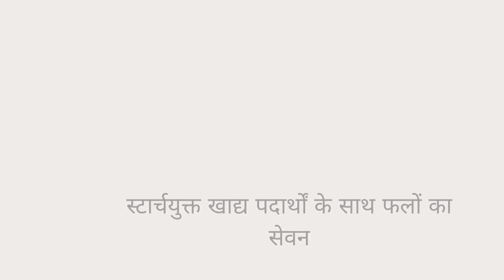हानिकारक खाना जो एक साथ नहीं खाना चाहिए!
दूध में नींबू मिलाने से इसे पचाना मुश्किल हो जाता है और यह जमने और खराब होने का कारण बन सकता है। यह हमारे पेट में भी होता है, जहां मिश्रण एक हानिकारक एसिड बन जाता है और सीने में जलन और एसिडिटी का कारण बन सकता है।

स्टार्चयुक्त खाद्य पदार्थों के साथ फलों का सेवन करने से पेट में किण्वन हो सकता है, जो पाचन और समग्र स्वास्थ्य के लिए हानिकारक है।

डेयरी के साथ खट्टा भोजन मिलाने से पाचन कम हो सकता है और आंतों के वनस्पतियों में बदलाव हो सकता है, जिससे विषाक्त पदार्थों का उत्पादन हो सकता है और साइनस कंजेशन, सर्दी, खांसी और एलर्जी जैसे लक्षण पैदा हो सकते हैं।

मछली और दूध को उनके कथित विषाक्त संयोजन या वर्जिलियो नामक त्वचा की स्थिति पैदा करने की क्षमता के कारण संयोजित करने की अनुशंसा नहीं की जाती है, जिसके परिणामस्वरूप पैच में त्वचा का रंग खराब हो जाता है।

पालक और टोफू का एक साथ सेवन करने से कैल्शियम ऑक्सालेट गुर्दे की पथरी का विकास हो सकता है।